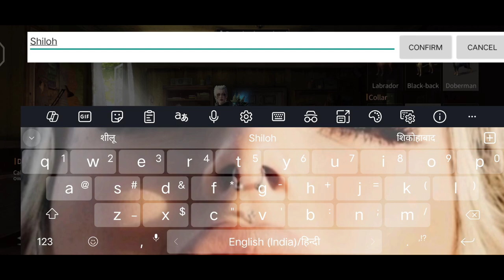Long time play this game 🙄 🤪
Download Rooter App and join 10 million Sports and eSports fans! Stream multiplayer games including Pubg Mobile, Free Fire, Call of Duty or Pubg Lite and win Pubg UC free, Pubg free skin, free Royal Pass, Free Fire diamonds, Free Fire characters and much more!
 Join our Live Pubg mobile gameplay stream or Free Fire game live stream on Youtube and get a real chance at winning Pubg UC free of any cost or Free Fire Diamonds free! Want a free Royale Pass or Free Fire DJ Alok free so that you can show off Pubg free skins or Free Fire characters to your friends and group members? Join in on the fun now!